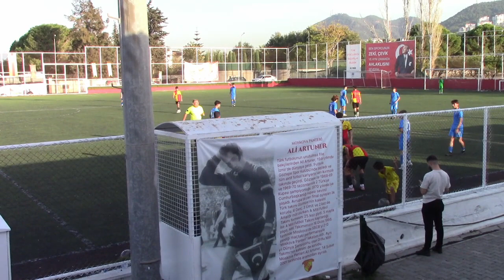GÖZTEPE U-15 MANİSA FK U-15 HAZIRLIK MAÇI